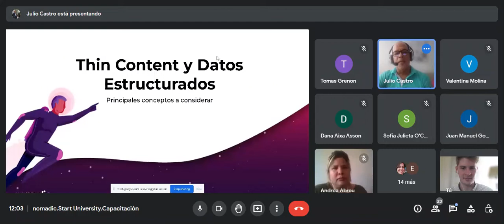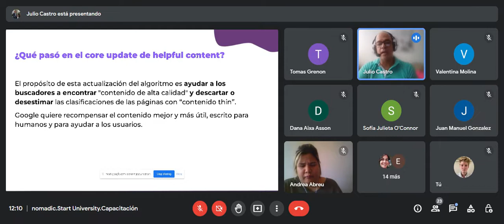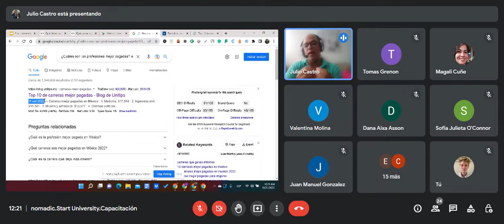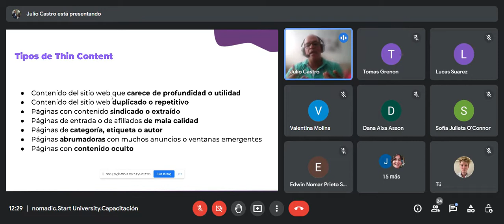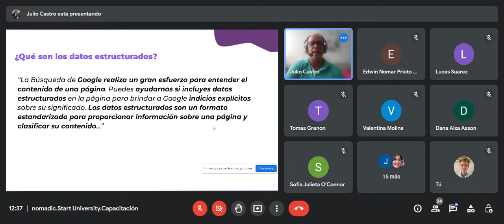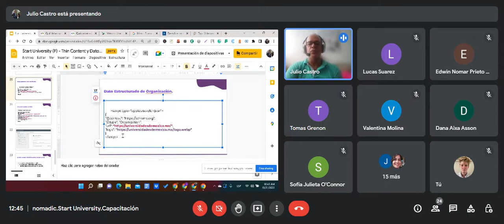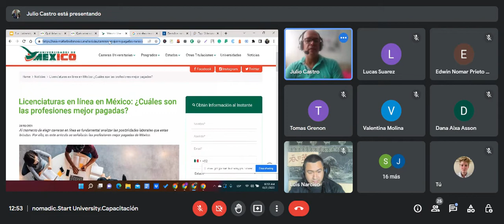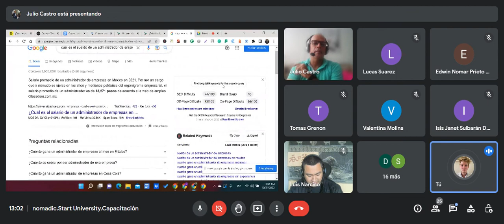Thin Content y Datos Estructurados SEO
Que es thin content en SEO, cuando se tiene un contenido que es thin content, que son los datos estruturados en SEO. Nueva actualizacion del algoritmo de google con respecto al contenido y al SPAM